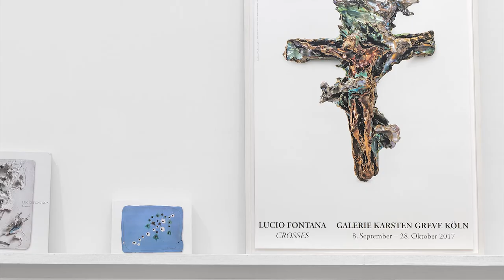LUCIO FONTANA Ceramics Galerie Karsten Greve COLOGNE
November 18, 2020 – extended until February 20, 2021

Galerie Karsten Greve is delighted to present a solo exhibition featuring ceramics and works on paper by Lucio Fontana in Cologne. Since 1977, Galerie Karsten Greve has represented the Italian artist, who spent his whole life focusing on sculpture and searching for a new dimension.